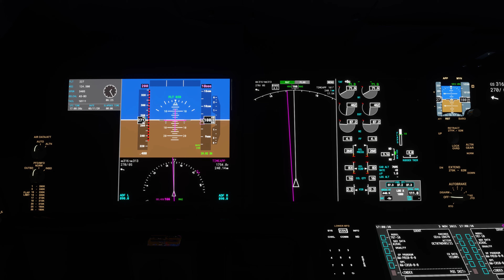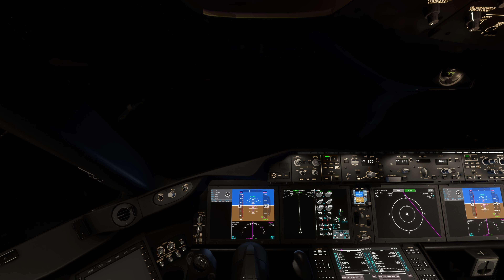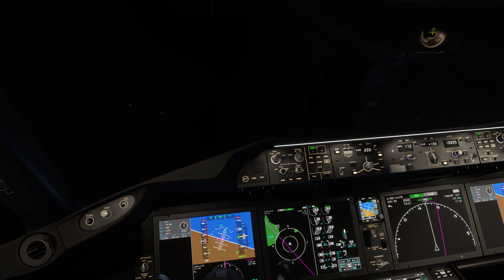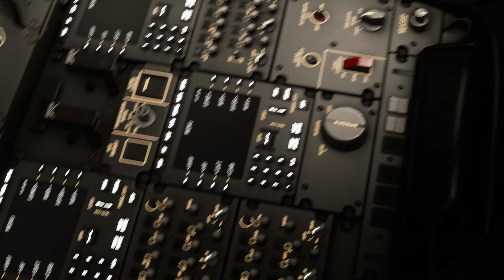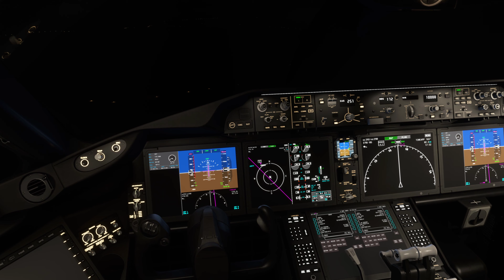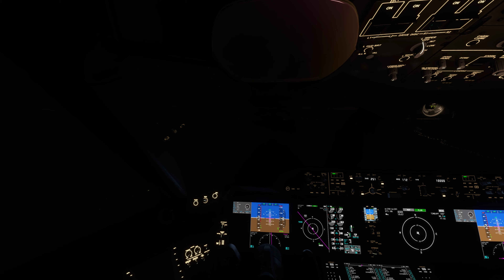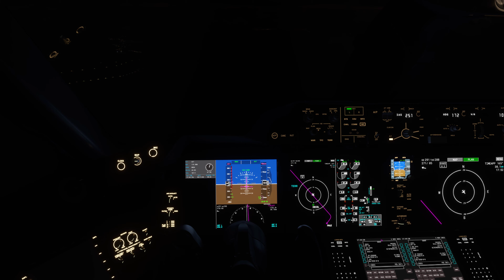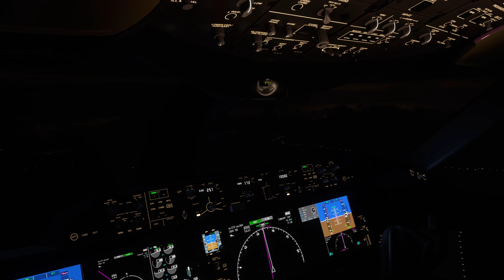OR Thambo International to King Shaka International Night flight with Surprise landing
Flying from FAOR (OR THAMBO) to FALE (King Shaka) Durban, Had to land in complete darkness, load-shedding?